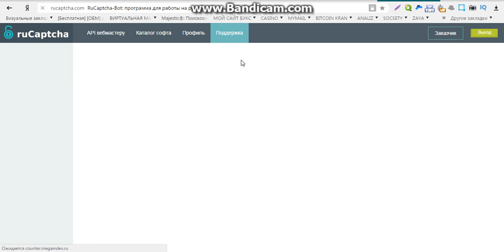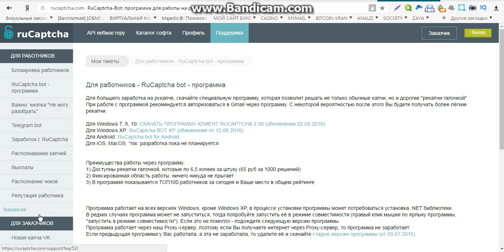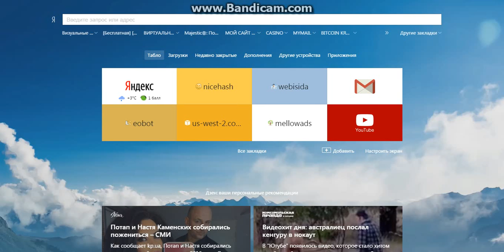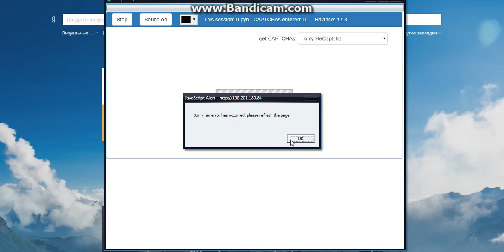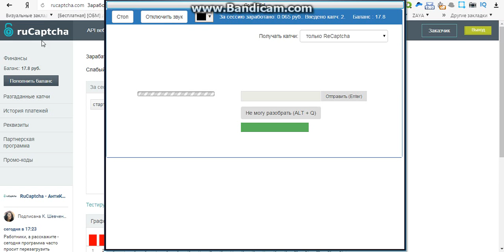заработок без вложений продаж